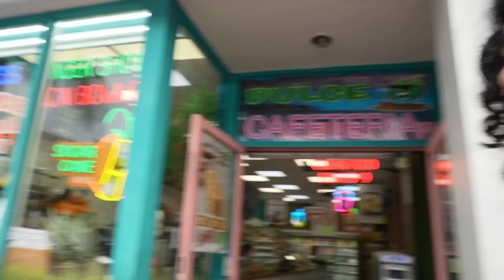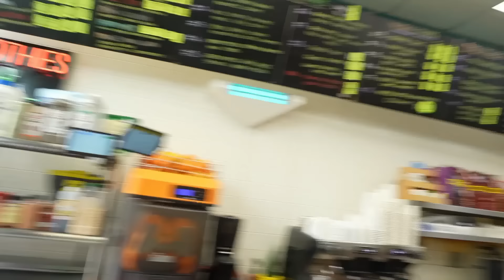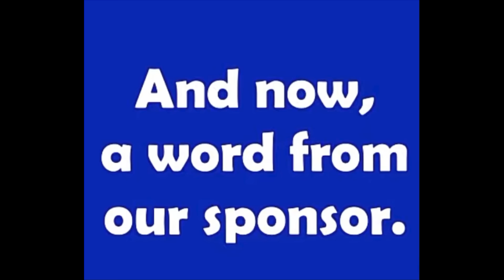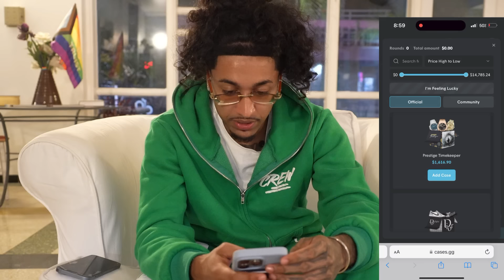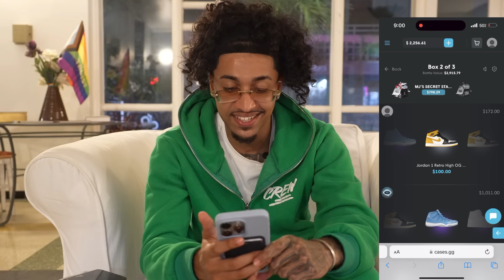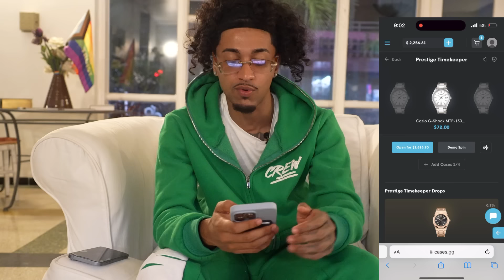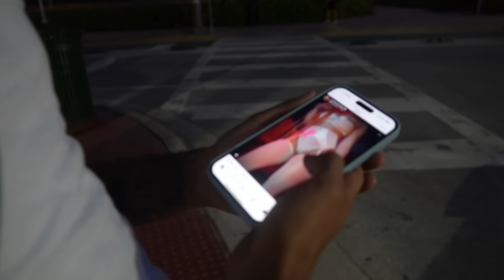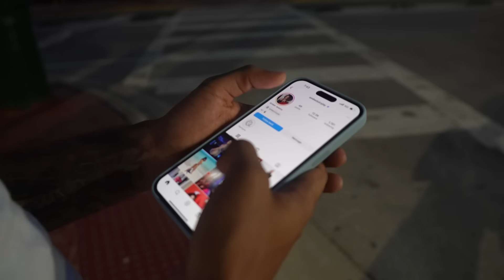SOAKING GIRLS CH33KS WITH WATER!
Thanks to Cases.gg for sponsoring this video, use my link or my code "MOOCH" for a deposit bonus up to $100